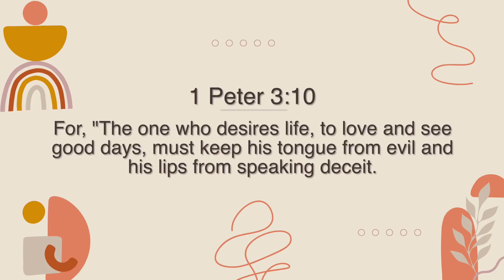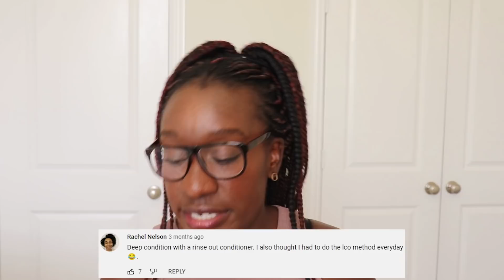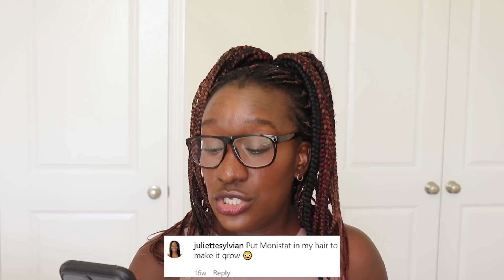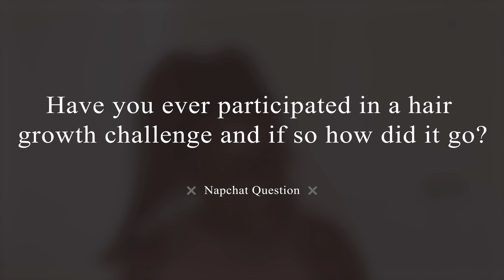When YOU First Went Natural Did You Do This? | Natural Hair YouTube & Instagram Reactions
Newly naturals listen to what naturals use to do in the beginning of thier natural hair journey. Don’t repeat the mistakes, learn from It. In this video I react to your responses to the stuff you use to when you first went natural. This is so good!! 😊

📌Where You Want To Go?:
00:00​​​​ Intro
01:12 YouTube Reaction
10:30​​​ Instagram Reaction
17:55​​​ Napchat Question

Collabroation ♥♥♥

MUSIC ♬:
Song on the end:

Track Title:
Find This Track at:

I am NOT a trained/practicing stylist, cosmetologist, beautician, dietitian or medical professional. I highly recommend conducting strand tests when trying or using new products, hair appliances and product mixes. I am not responsible or liable for adverse or undesirable effects including hair loss, hair breakage or other hair/scalp/skin/body damage as a direct or indirect result of the suggestions, tips, prizes, techniques and/or advice given.